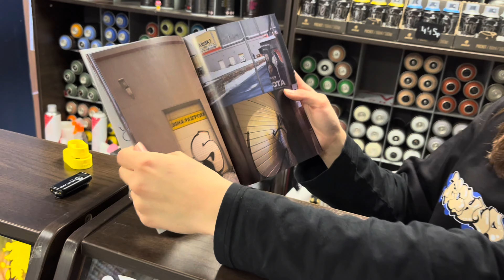Тест ГРАФФИТИ-НОВИНОК! 15мм Fat'n'skinny, Литровый Хром, Последний журнал Wekman, POSCA, Dripper!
В этом видео рассказываем какие обновки в нашем Shop'e! Смотрим и сразу тестируем новые маркера!